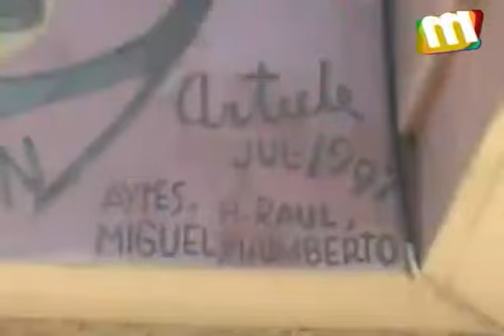Homenaje Postumo al Artista Héctor Martinez Arteche